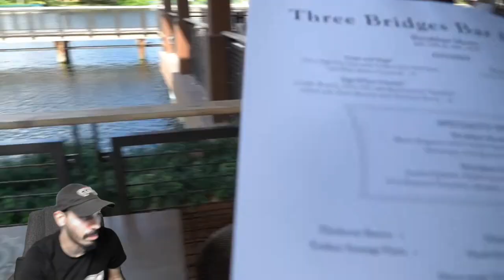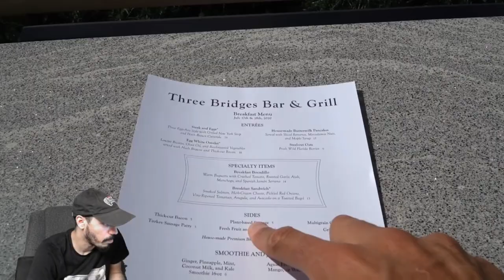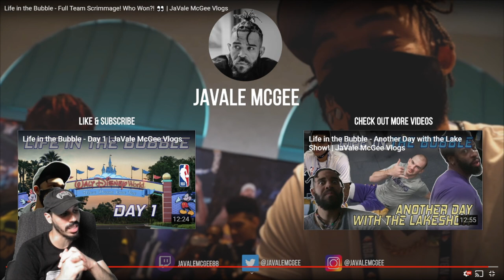CARUO Beat Lebron and AD in Scrimmage!?!? Javale Life in the Bubble Vlog #5!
Mosballin Reacts to NBA Champion Javale McGee from the Los Angeles Lakers Vlog 5 from the NBA Bubble!

Reacting to Javale McGee video(s) "Life in the Bubble - Full Team Scrimmage! Who Won?! 👀 | JaVale McGee Vlogs" Episode 5!

Hi you may know me as Mosballin if not here is my Twitter and Main Channel